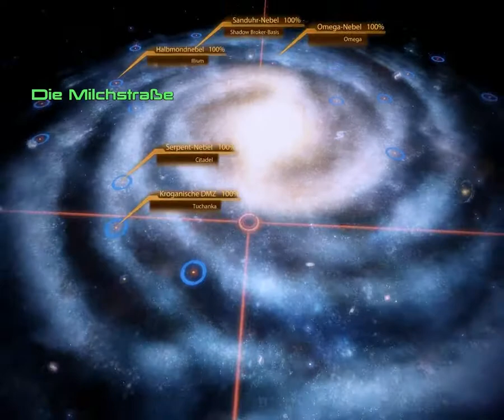Mass Effect Trilogie #099 - Dr. Kenson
Es ist echt toll, mal jemanden zu treffen, der auch von der Reaper-Invasion überzeugt ist. Sonst will es einem ja keiner glauben!!!